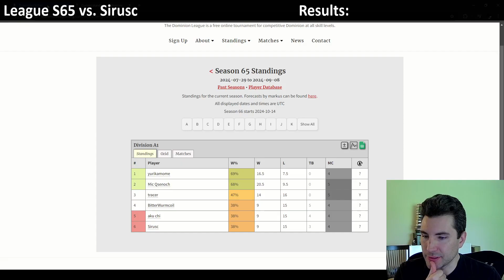Dominion League S65 vs. Sirusc (1/2)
0:00 Game 1 - Warrior trashes Warrior
28:48 Game 2 - Ghost of the Pooka
1:09:12 Game 3 - Rebuild vs. Joust

For more information about the Dominion League, visit the official